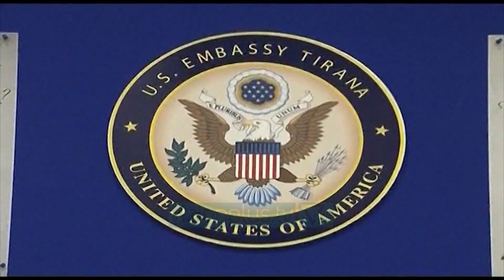Ambasada amerikane: Ja si do hetojë BKH korrupsionin - News, Lajme - Vizion Plus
Ambasada amerikane në Tiranë ka shpërndarë një tjetër video por kësaj here për mënyrën sesi do të funksionojë Byroja Kombëtare e Hetimit.Në një postim në facebook, ambasada shpjegon të gjithë mënyrën sesi BKH e prokurorët e posaçëm do të hetojnë korrupsionin në nivele të larta.“Në videon e kaluar, mësuat mbi Strukturën e Posaçme Anti-Korrupsion dhe Anti-Krim i Organizuar (SPAK). Këtë javë do të flasim për Byronë Kombëtare të Hetimit, ose shkurt BKH. Çfarë është BKH? Përse është e rëndësishme BKH? Shikoni këtë video për të mësuar se si BKH dhe Prokurorët e Posaçëm do të jenë në gjendje të hetojnë korrupsionin në nivelet më të larta. CfareEshteReformaNeDrejtesi NdalKorrupsionit”Në videon e shpërndarë, Ambasada thekson se Byroja do të ketë të njëjtin funksion si FBI në Amerikë.Sipas ambasadës, të gjithë hetuesit e Byrosë do të trajnohen në zyrën e FBI në Virxhinia.Ambasada thekson gjithashtu se Byroja kombëtare e Hetimit është njësia hetimore e SPAK.